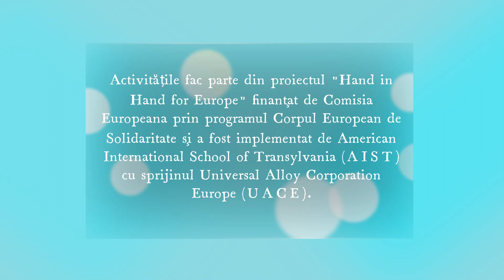A2 Summer Final